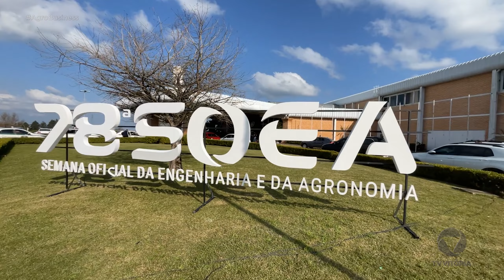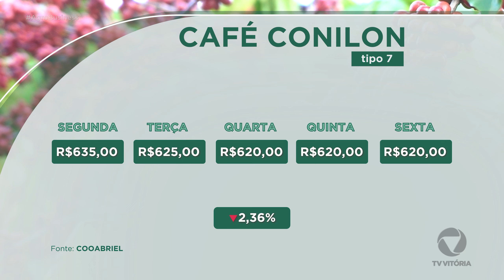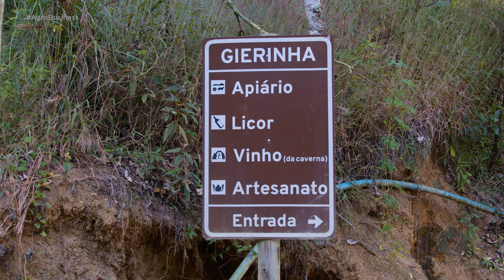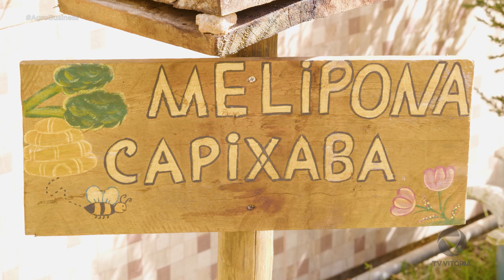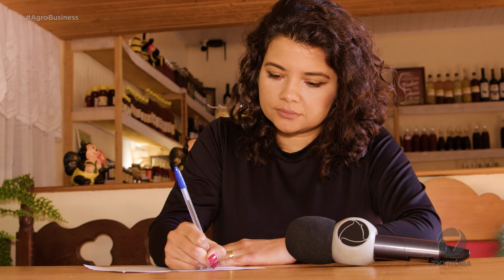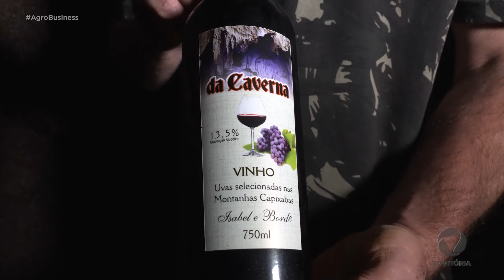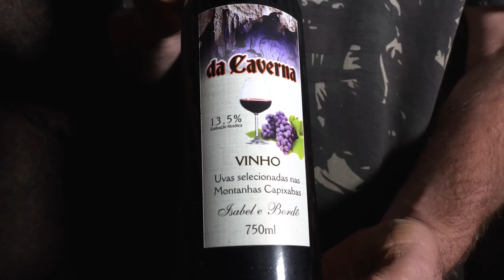Agro Business 2023 - Episódio 22